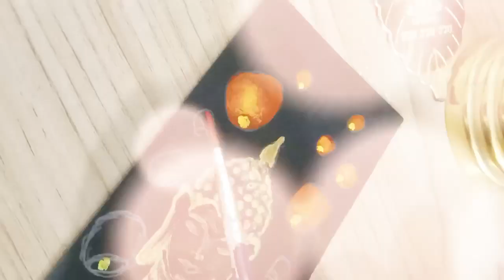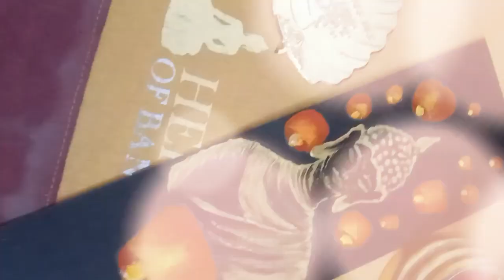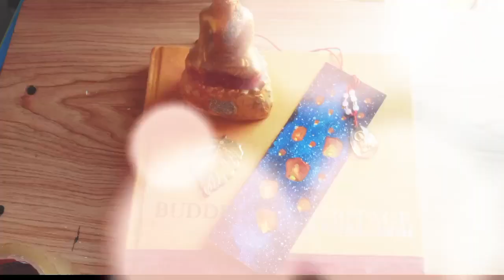Beautiful bookmark for beginners 📚/ 2idea bookmark 🎨📖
Beautiful bookmark for beginners 📚/ 2idea bookmark 🎨📖art

welcome to my Tuhi art song channel

Artist : Lumi

Your queries👇

buddha art on wall
buddha art on bottle
buddha art on canvas
buddha statues around the world
buddha painting at home
buddha mandala art step by step
art by buddha
buddha painting for beginners
buddha mandala art for beginners

how to easy painting for beginners
how to make easy painting on paper
how to do easy painting on paper
how to paint easy things for beginners
how to begin acrylic painting
how to make painting easy and beautiful

how to easy drawing
how to easy drawing with pencil
how to make easy drawing on canvas
how to make easy drawing with pencil

Your queries👇

bookmark painting for beginners
bookmark painting ideas for beginners
bookmark painting in tamil
bookmark painting ideas in tamil
bookmark painting ideas with quotes

bookmark without painting